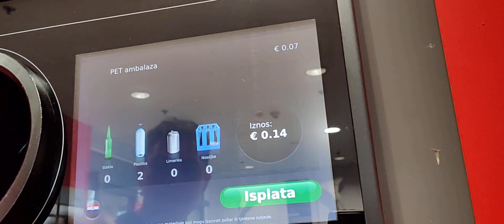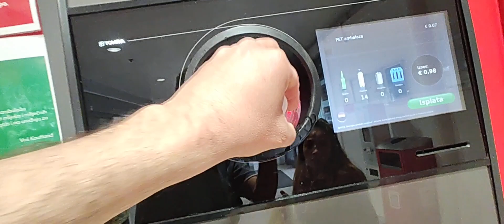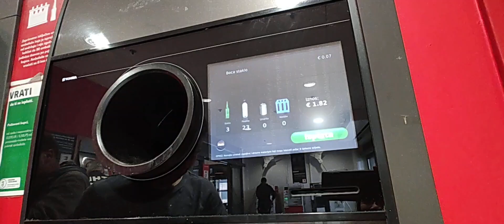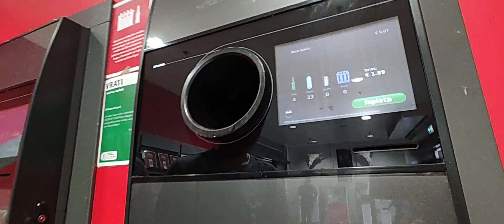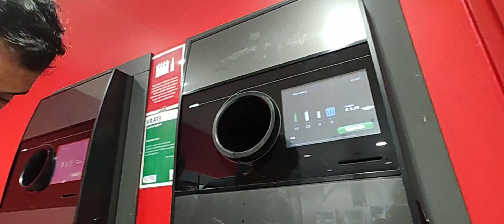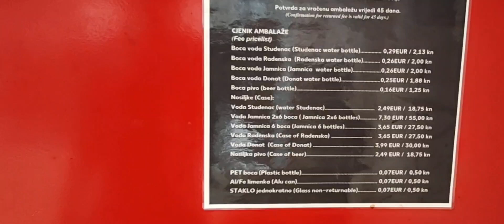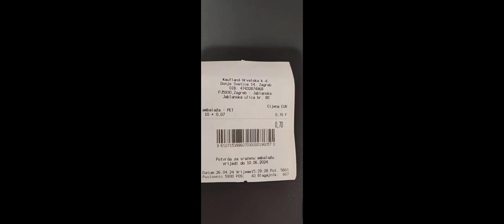How Much Money Euros for Recycling Plastic and Glass Bottles at Kaufland in Croatia? 🇭🇷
Today we decided to recycle plastic and glass bottles for Euros!  We wondered how much cash back this would get us and would it be worth it to keep recycling in Croatia.  Luckly for us we were happy with the cash back and we used it to buy for food 😋